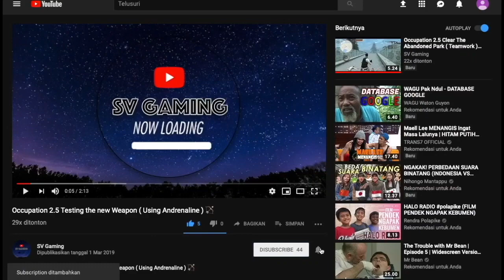Occupation 2.5 Have I Checked The Secret Area ???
Occupation 2.5

Attack from Outer Space

Scientists have discovered an ancient alien artifact. It was activated and a giant alien mothership appears in orbit of the Earth.
People began to turn into zombies and monsters. Most governments collude with extraterrestrials.
Try to survive in a new world filled with creatures and monsters, try to correct the scientists' mistake!

• Classic First and Third person PC action game for mobiles

• Big Open 3D World with day/night cycle and complete freedom of action

• English, Español, Português, Русский, Indonesia localizations

• A lot of missions, zombies and mutants, night creatures, anomalies

• Arms dealers, mercenaries, hostages, portals, doors with locks, inventory

• Additional endless game mode (unlocked after all missions are done)

• Auto-aim or gyro-aim makes the objectives simpler!

• VR Headsets support, hardware input support - gamepads, keyboards